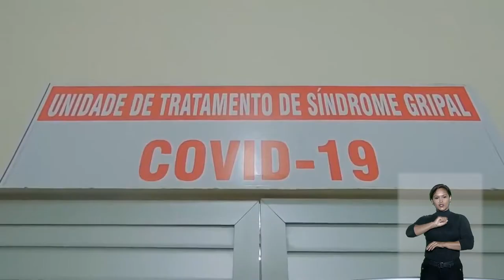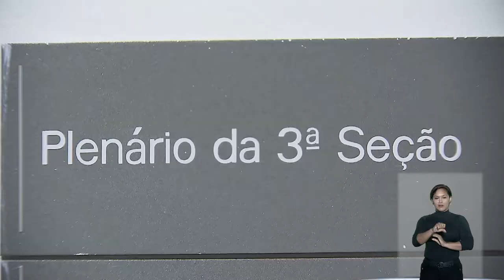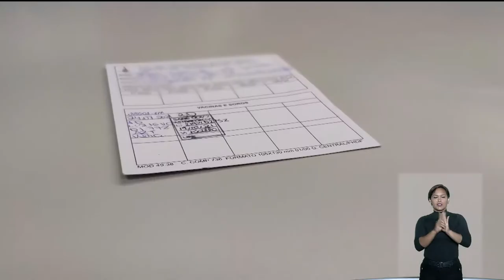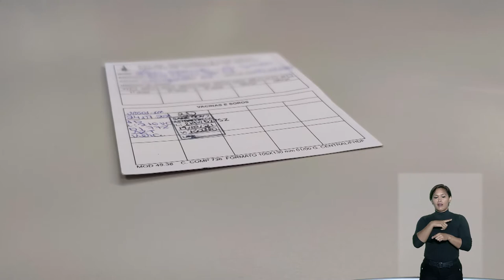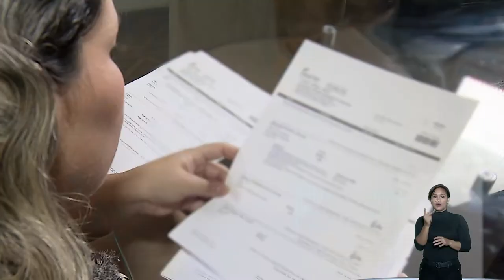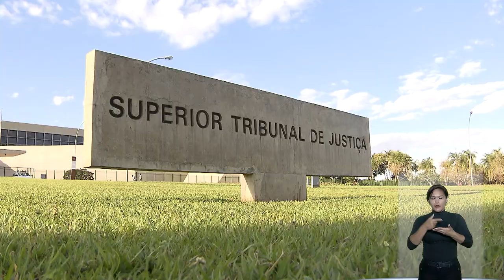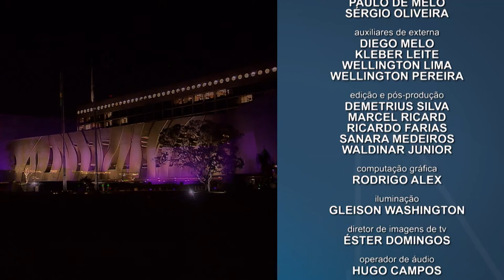STJN nº 334: Primeiro STJN do ano traz destaques da pauta de julgamentos do tribunal para 2022.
Com o retorno do ano judiciário, o programa STJ Notícias também volta a acompanhar semanalmente as principais decisões do Superior Tribunal de Justiça (STJ). O primeiro programa de 2022 traz os destaques da pauta de julgamentos deste ano, como: recursos repetitivos, casos de visibilidade nacional e processos criminais de ampla repercussão no cenário político.

Entre as decisões já proferidas, o programa mostra que a Corte Especial prorrogou o afastamento, até fevereiro de 2023, de cinco desembargadores e uma juíza do Tribunal de Justiça, investigados na Operação Faroeste, que apura esquema de vendas de decisões judicias para grilagem de terra no Oeste Baiano.

Nesta edição também é possível conhecer o julgamento da Terceira Turma, que validou cláusula que impõe ao lojista honorários de advogado do shopping na cobrança de aluguéis.